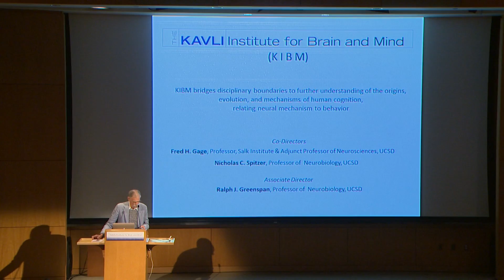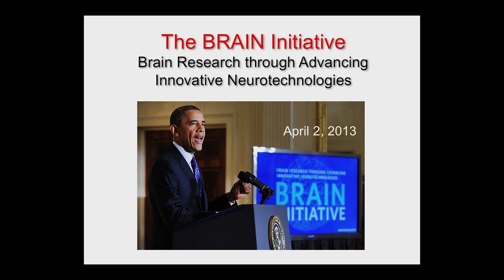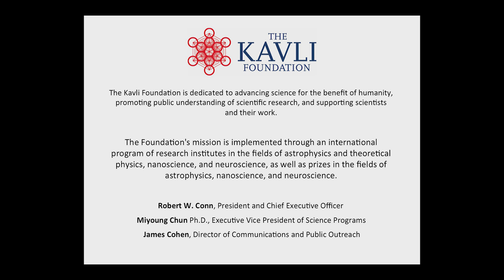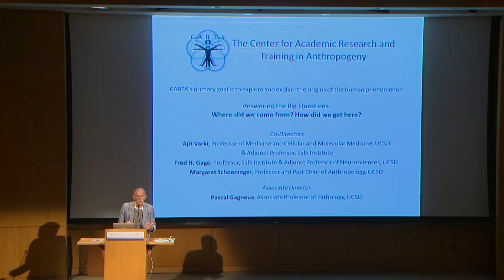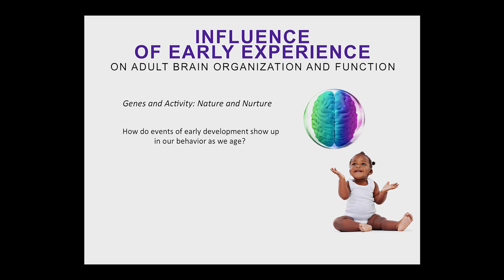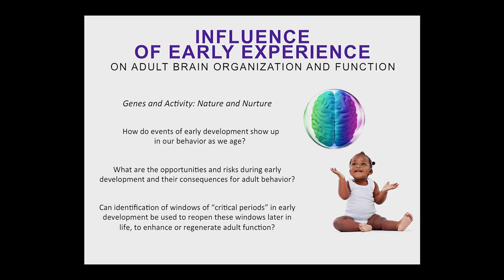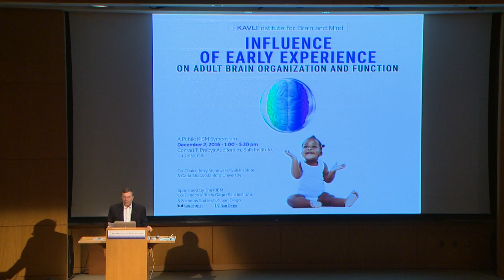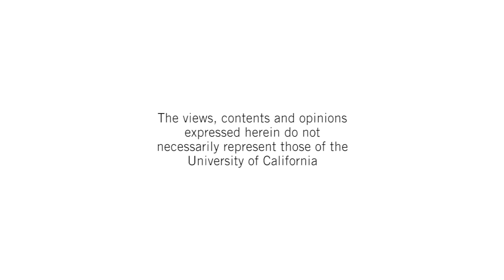Introduction to Influence of Early Experience on Adult Brain Organization and Function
Introduction and opening remarks to the Kavli Institute for Brain and Mind's symposium Influence of Early Experience on Adult Brain Organization and Function. Series: "Influence of Early Experience on Adult Brain Organization and Function - Kavli Institute for Brain and Mind Symposium" [Science] [Show ID: 31768]